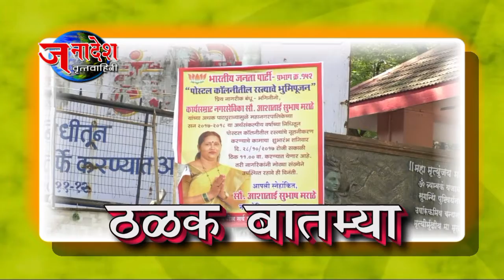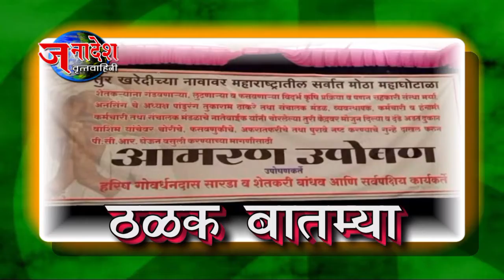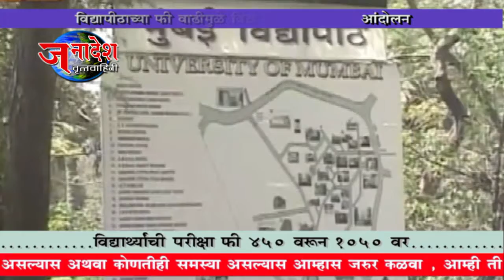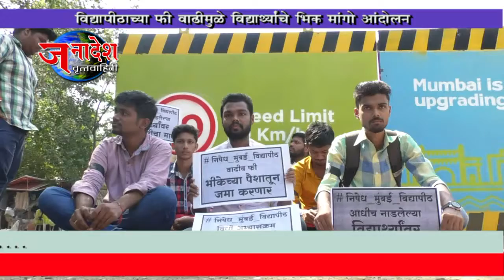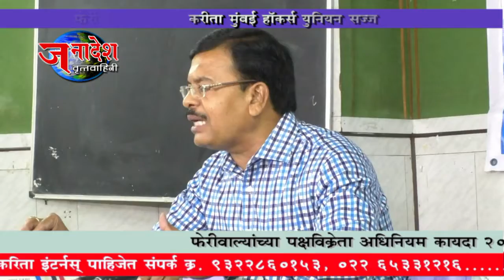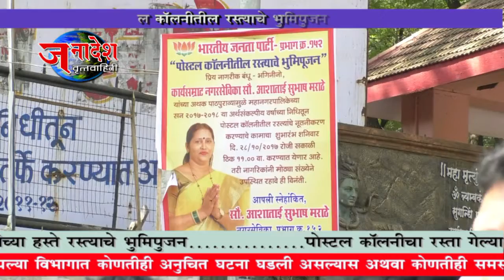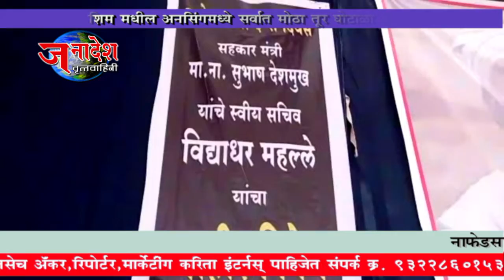NEWS 29 10 2017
• विद्यापीठाच्या फी वाढीमुळे विद्यार्थ्यांचे भिक मांगो आंदोलन
• फेरीवाल्यांच्या हक्कांकरिता मुंबई महाराष्ट्र हॉकर्स युनियन सज्ज
• रोहिंग्या समजासाठी आरसीएसआयचा मदतीचा हात
• चेंबूर पोस्टल कॉलोनीतील रस्त्याचे भूमिपूजन
• वाशीम मधील अनसिंगमध्ये सर्वात मोठा तूर घोटाळा उघड
• नवी मुंबईत सिडको ,लोकप्रतिनिधी, व प्रकल्पग्रस्तांची बैठक संपन्न
• द कलर ऑफ डार्कनेस लवकरच प्रेक्षकांच्या भेटीस